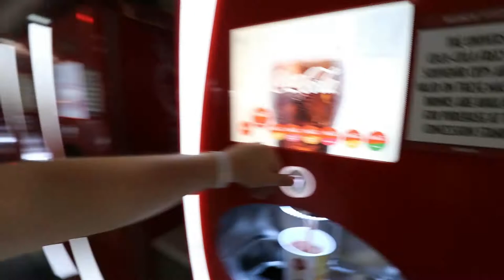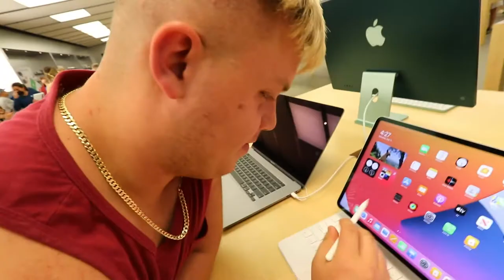CITYWALK + MALL + SKATING + MOVIES!!!! (ADVENTURE VLOG) (Ep.1)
WASHPOPPIN!!! TOP6NATION!!! I HOPE U GUY`S ENJOYED THIS VIDEO!! ALSO! NEW AND BETTER CONTENT IS TO COME!

SNAPCHAT ~ MONEYCOOLJR